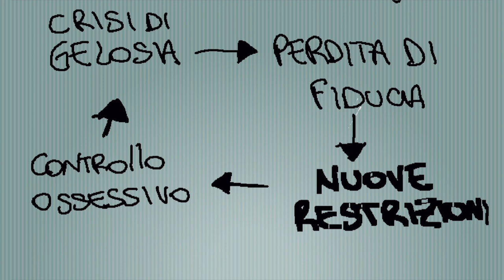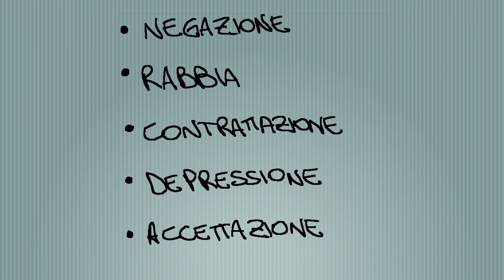LA GELOSIA MORBOSISSIMA DI TOMMASO: PSICANALISI delle COPPIE di TEMPTATION ISLAND